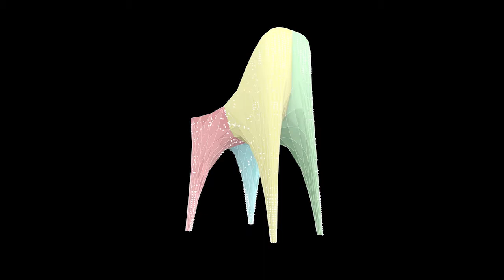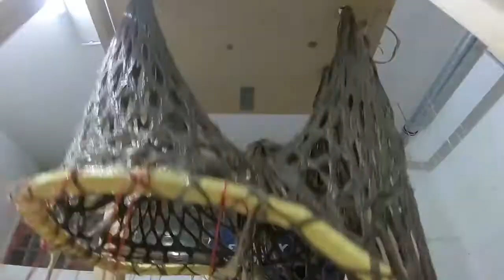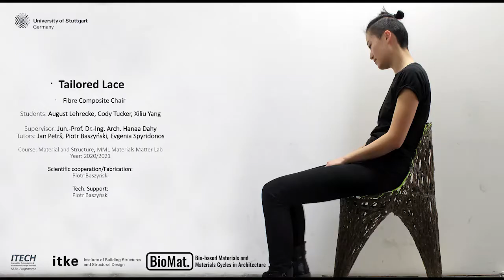Tailored Lace - Flax Fibre Composite Chair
The aim of this project is to create a fibre composite chair where traditional craft and computational design techniques are combined in creating an efficient structure with tailored fibre density and direction. The prototype was developed for the Material and Structure - Material Matter Lab Seminar W20/21 as part of the ITECH M.Sc. Program at the University of Stuttgart.